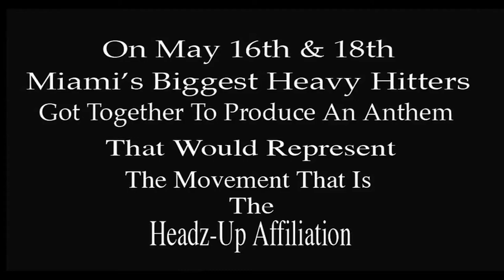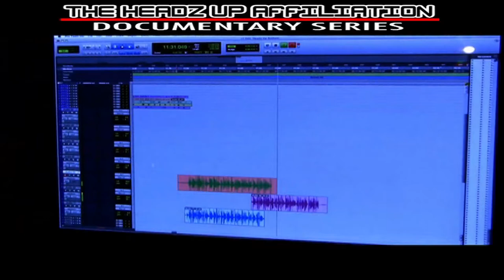THE HEADZ-UP AFFILIATION PT. 1 (DOCUMENTARY SERIES)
On May 1st Miami New Times Magazine gave Juice of Headz Up barber Shop the featured cover story. On May 16th & 18th Miami's biggest heavy hitters got together to produce an anthem that would represent the movement that is the Headz-Up Affiliation, a 6 part documentary series. This is part 1 of the making of that project presented by FrontLine TV & Headz Up TV in association with Maybach Music Latino & 305HipHop.com, a Gas Face Films & Slc-HD Media Group production, directed by DJ R&R the Visual Sinister